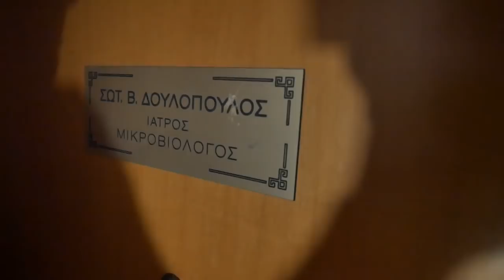HOW DOES YOUR HOUSE FEEL? - Vlog 418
When looking for a house, you have some preferences. However when you walk in for the first time you also should have a good feeling.

This day we took another look at an appartment that had almost all of our preferences and wishes but was not feeling nice. Somehow a strange feeling when we walked in the first time. How did it feel when you entered your house for the first time?